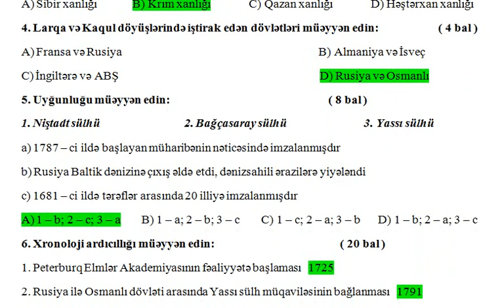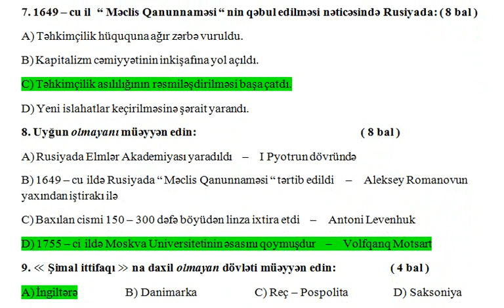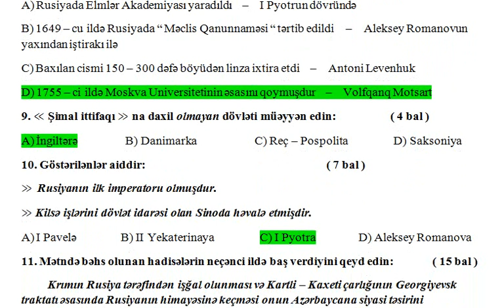8-ci sinif Ümumi tarix KSQ-6 Düzgün Cavabları ilə